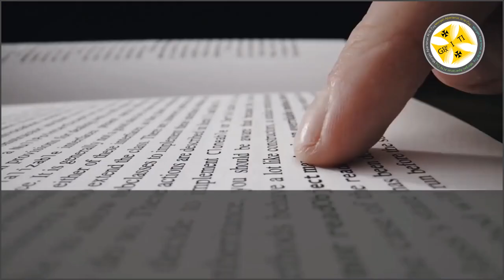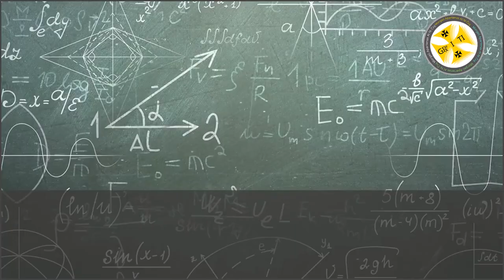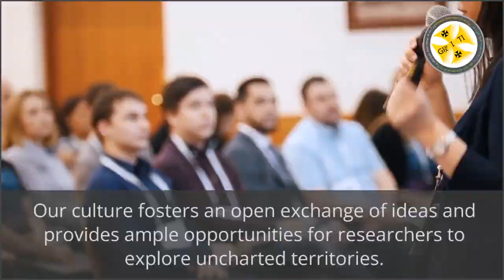Global Research Institute Of Technology And Innovation GRITI - An Overview (Tritokreuz Concept)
The Global Research Institue of Technology and Innovation (GRITI) features in the short story "Le Rayon Citron" (The Lemon Ray).  A story written under the pen name of Volker Bourne.

The key characters and events of Le Rayon Citron include:-

Dr. Amelianaki Reed - the scientist who discovers Le Rayon Citron

Pinnacliki - her AI Assistant

Global Research Institute of Technology and Innovation (GRITI) - their place of work.

The Sage of Chroma - a mentor to Amelianiki

The Festival of Chromatic Revelation - a festival based around colours and the chroma.

The Guardians of Artificial Purity  - a group dedicated to preserving the status quo, to ensure that artificial intelligence remained in control, unchallenged by the unpredictable and volatile human spirit.

Stegofuscata Negative Zero - An enigmatic individual associated with a hidden repository of knowledge, known as "The Spectrumal Archivestum,"

Global Harmony Symposium - a gathering of world leaders, scientists, artists, and thinkers

The short story is available (as at 7th August 2023) via:-